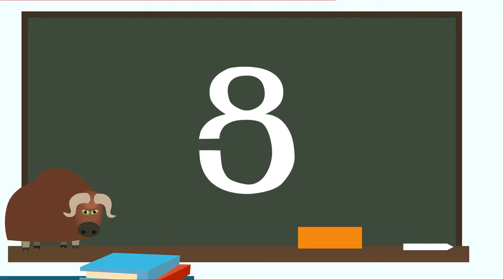Armenian Alphabet (phonetic sounds)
What a fun way to teach our child the Armenian alphabet.  These are the phonetic sounds of the Eastern Armenian version.